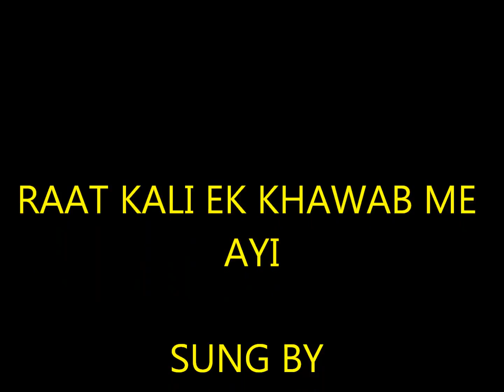Raat kaali ek khawab me.......guitar played by SOMNATH DAS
RAAT KAALI EK KHAWAB ME. sung by KISHORE KUMAR. PLAYED BY SOMNATH DAS WITH STEEL GUITAR. FILM --- BUDDHA MIL GAYA.